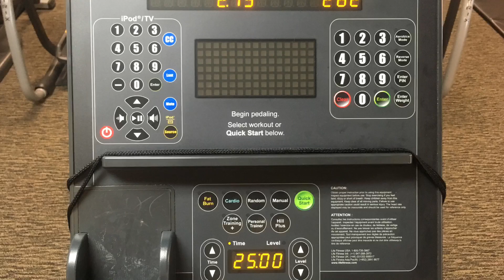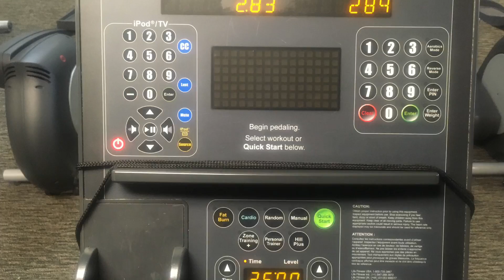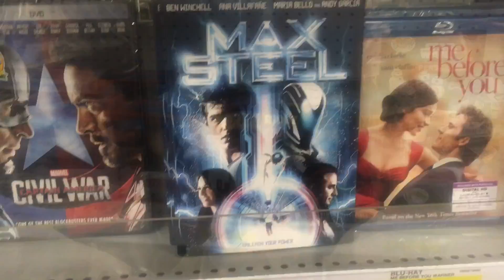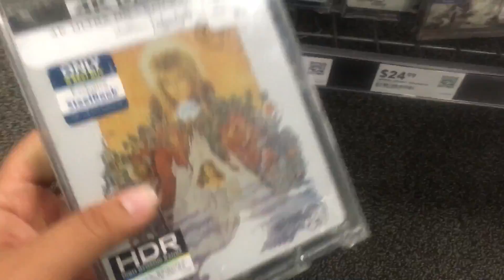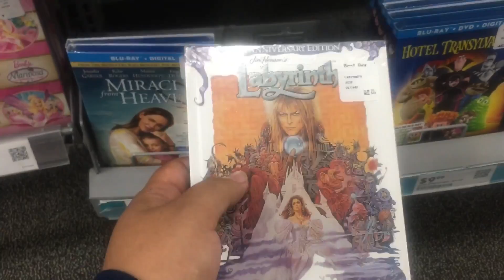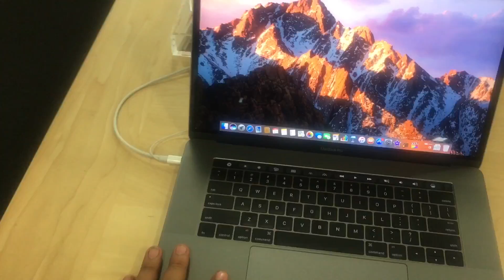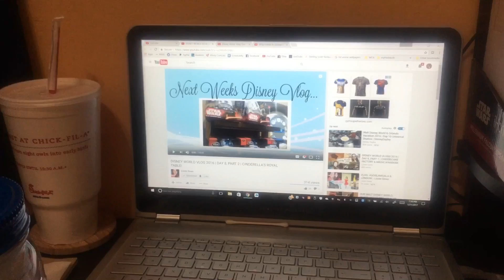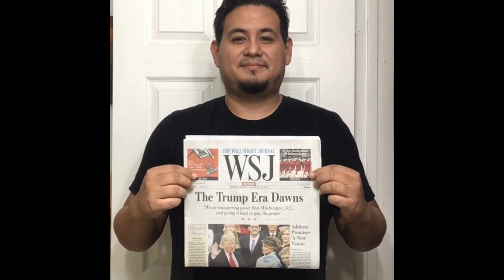Fitness Journey Weekend Vlog With Xavier | Day 81 - 83 | xXx Movie, Best Buy and Team Player at Work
Fitness Journey Weekend Vlog With Xavier. Sharing my Weekend Results Day 81 - 83. Watched and short take review on the Film "xXx Return of Xander Cage", did a little recon at BEST BUY for this Tuesday Discount Shopping and Did an extra shift at my place of work, helping out when needed being a team player...=)

Thanx a lot for watching my videos, joining and witnessing my Fitness Journey From (319lbs).

Hello Evryone My Name is Xavier, Your "FITNESS NERD" I will Vlog My "FITNESS JOURNEY" from 319lbs. every weekend when possible sharing
My "PROGRESS & RESULTS" and Everything in between...=)

Will Share My Ventures When I'm Out And About, Everything About Shopping For Guys, Nerd Merch, Tech Advice, Discount Advice, Movies and
When Traveling to DISNEY WORLD and Other Great Locations!

Super excited to start New Fitness Challenges each month and enjoying the Fitness Life and Healthy Lifestyle As I Reach My Goal
To A Better SELF MIND & BODY...=)

Nothing but good things have open up for me since I started MY FITNESS JOURNEY in the month of SEPTEMBER 2016 and Started Vlogging About it
in OCTOBER 2016.

Since I'm New, Please Leave Me Comments of Motivation, Exercises to try out and Supplements or Vitamins that could Help Me.